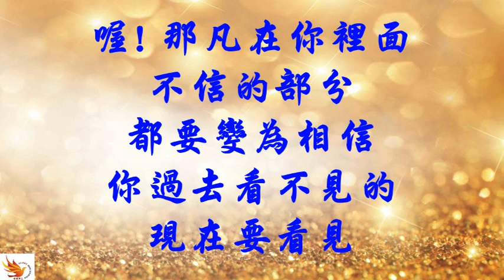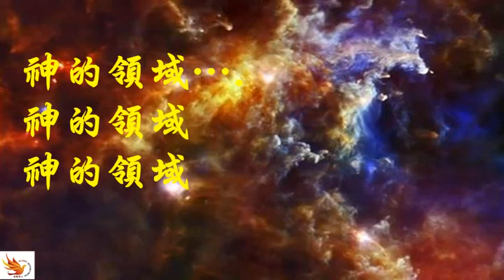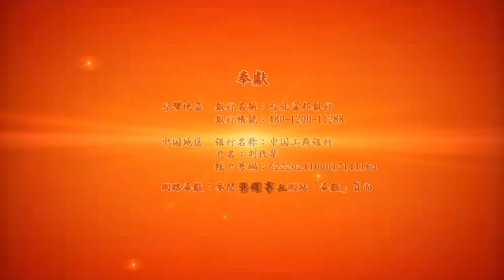榮耀學校 榮耀領域 預言與敬拜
在榮耀學校開始舉辦後的第二年，才接觸到這個預言，其中的Ruth Helfin 在1996年的預言，印證神在末世的心意及作為。神的榮耀領域不僅僅是神蹟奇事，它是上帝以及永恆的領域，是一個我們過去未曾踏入過的領域，是神全新的作為，超越過去一切的認知及想像的新領域。神在每一年的榮耀學校，都向我們顯現新的作為，讓我們更深的體驗祂的美善，經歷祂的智慧，認識祂是榮耀。儘管世界紛亂不堪，但神的榮耀正不斷的帶領著我們充滿信心及天堂力量的喜樂前行，完成我們的命定。
歡迎參加聚會：
月聚會、周三敬拜讚美聚會、聖經研讀
詳細聚會時間表請上網：